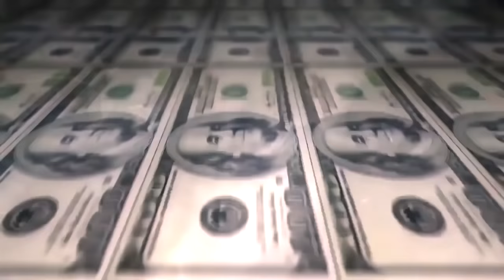Pelé vs Choice - SEMI - Pineapple - Batalha do Tanque - 2016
Musica da Introdução: A Firma - A Crazy